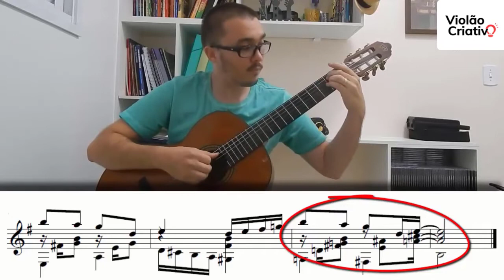Curso de Arranjo para Violão - Tratamento Vertical e Horizontal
Estou disponibilizando o Curso de Arranjo para Violão. Nessa Aula 2 vamos compreender os Tratamentos Verticais e Horizontais.

Toda semana uma nova aula!!! Fique ligado!! :)

Se quiser também participar da Oficina Harmonia das Cordas, são 5 Aulas Gratuitas para você conquistar Autonomia no Violão!

Bem vindo ao Violão Criativo!
Vídeos e lives sobre violão e música toda semana.